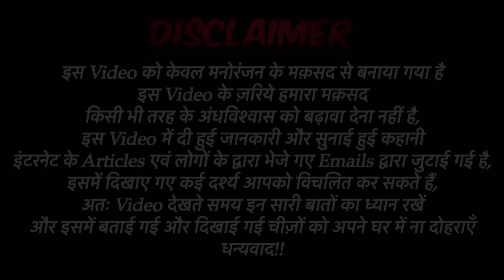Kundanbagh Haunted House Real Horror Story in Hindi | कुंदनबाग का भूतिया घर | सच्ची भूतिया कहानी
Kundanbagh Haunted House Real Horror Story in Hindi | कुंदनबाग का भूतिया घर | सच्ची भूतिया कहानी | Bloody Satya

Bloody Vibes-